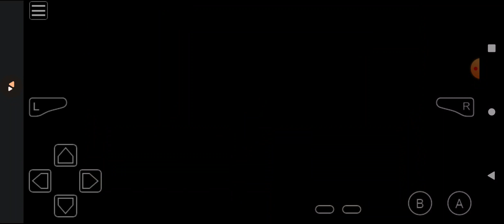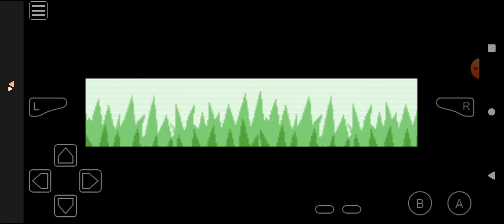Pokemon Leaf Green Randomizer Episode 5 - Legendary for no reason